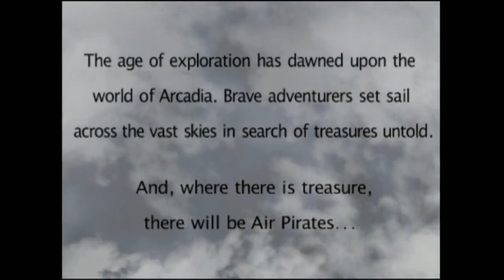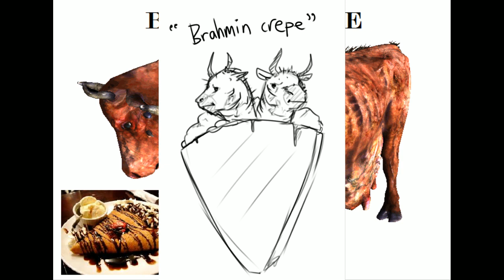[Vinesauce] Vinny - Skies of Arcadia Legends (part 28) + Art!